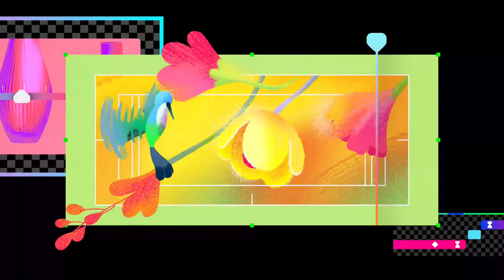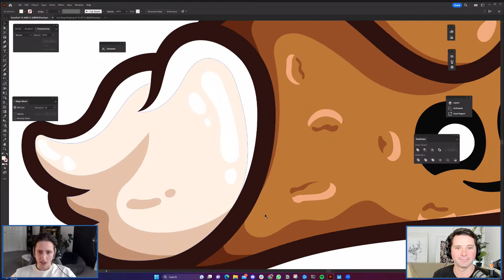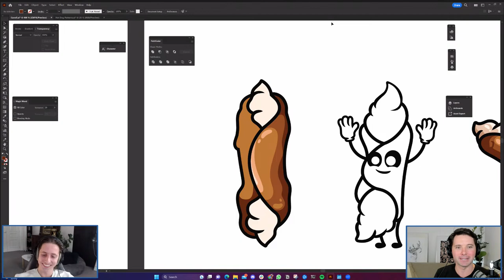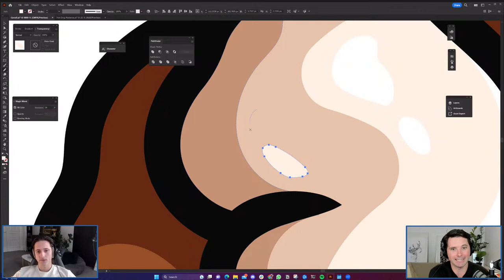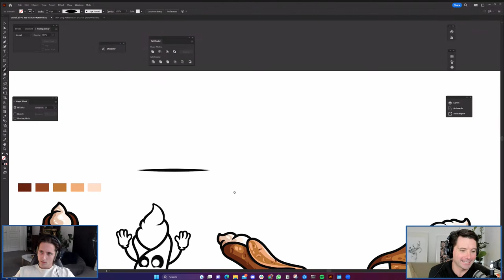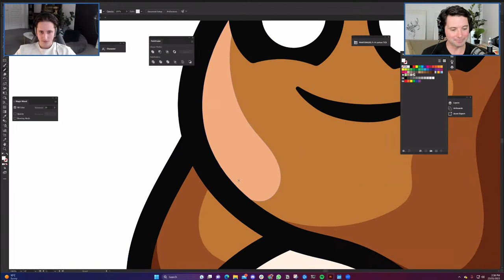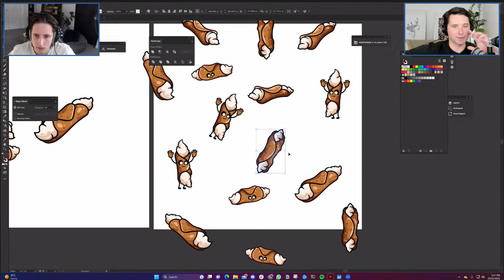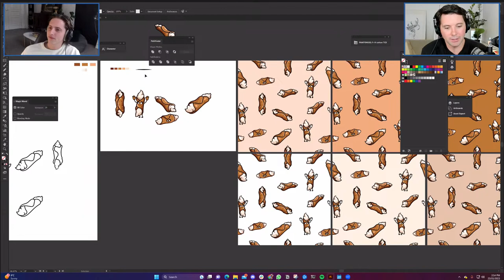Vector Illustration with CK Creative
Tune in today as we explore the world of vector illustration in Adobe Illustrator! Joining us for the first time on Adobe Live is Chris Krassaris AKA CK Creative who will share his process of creating vector illustrations including line art, detailed shapes, and seamless patterns. The final design will be a versatile tile that can be seamlessly used as a pattern swatch. Join chat the live chat, ask questions, or just say hello!

Photographer, Designer and Illustrator, CK is passionate about all things creative with the goal to grow and nurture the surrounding community.